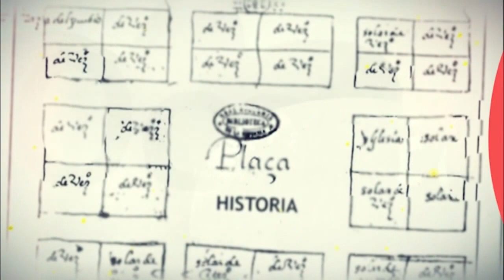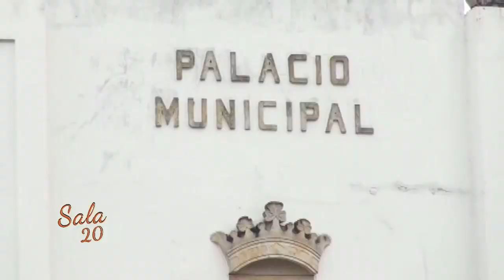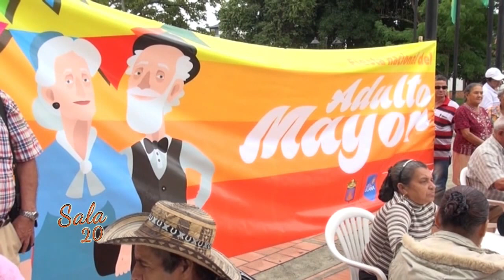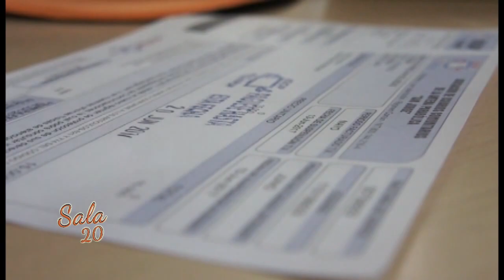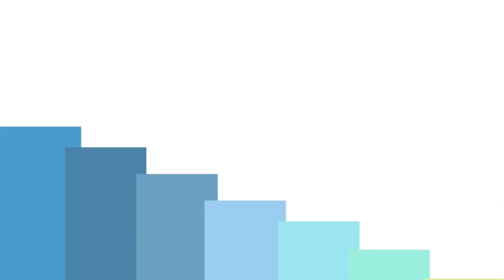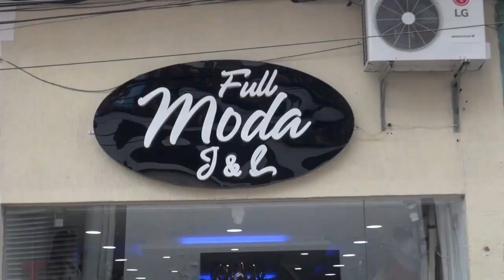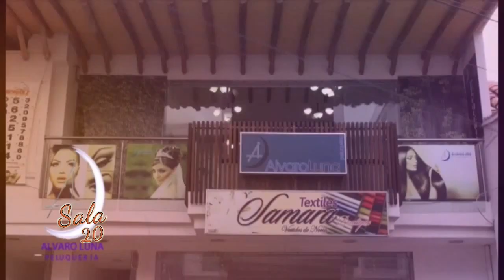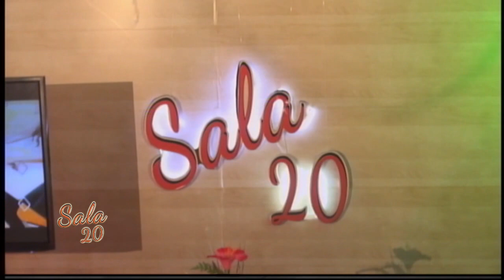Sala 20. Programa Completo 20 de junio de 2017